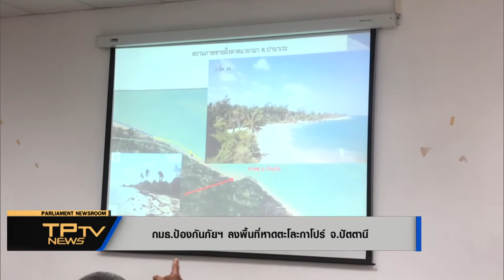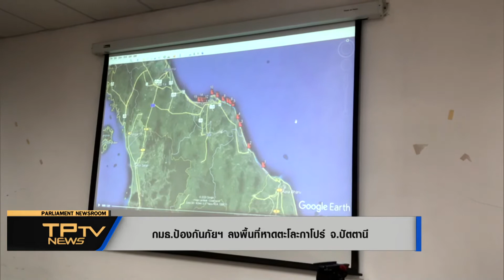[News] กมธ.ป้องกันภัยฯ ลงพื้นที่หาดตะโละกาโปร์ จ.ปัตตานี l ข่าวโทรทัศน์รัฐสภา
คณะกรรมาธิการการป้องกันและบรรเทาผลกระทบจากภัยธรรมชาติและสาธารณภัย สภาผู้แทนราษฎร ลงพื้นที่ศึกษาดูงานแนวทางการป้องกันและแก้ไขปัญหาการกัดเซาะชายฝั่ง ณ หาดตะโละกาโปร์ อ.ยะหริ่ง จ.ปัตตานี